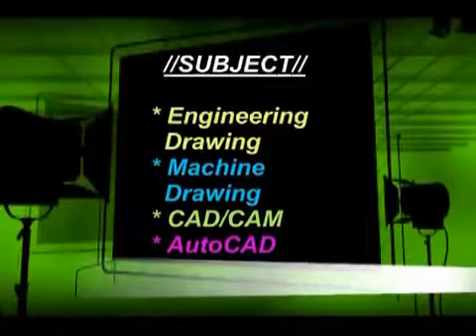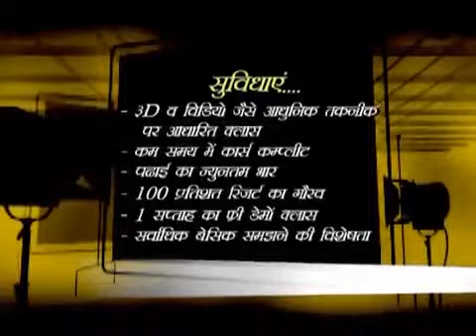Tail Stock of Lathe Parts Assembly - Machine Drawing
3D Animation Video for B.E./B.Tech, Polytechnic Students